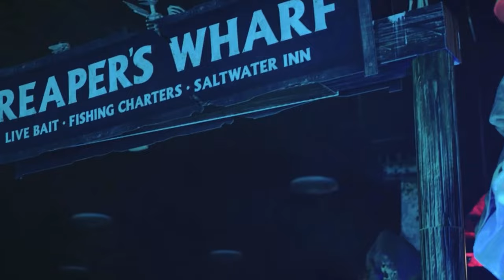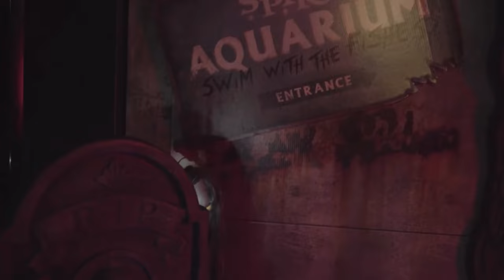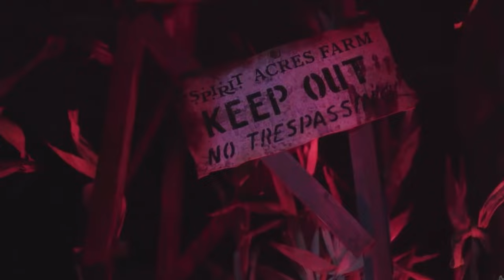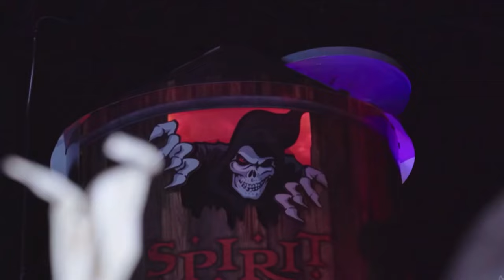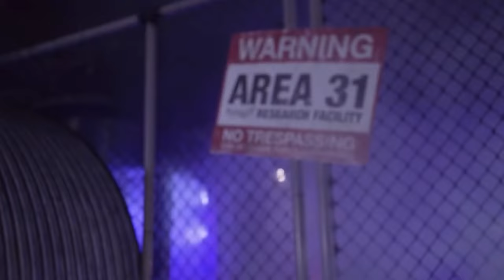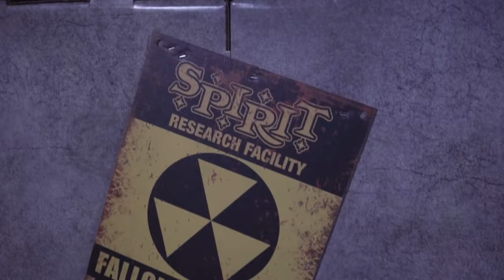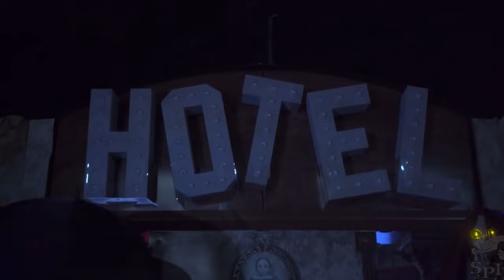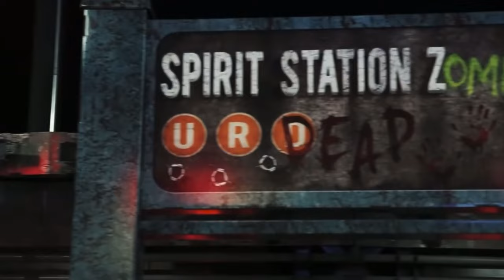Spirit Halloween All ISE's (2022-2011) | Conjure Maven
Thank you so so much for all of your views!!! Each and every one means so much to me!! Ya’ll are clawsome!!! I just recently created a fully animated movie based off of the Spirit Halloween animatronics and their backstories, if you are interested in that concept please don’t hesitate to check it out! Any and all support of the film would be much appreciated!

Welcome to my video! In today's video, I'll be showing you every single ISE created by Spirit Halloween. It goes up until 2011, as they didn't post any other themes from before then. What is your favorite ISE based on editing, and what's your favorite theme/themes as well?

This year's ISE was absolutely amazing, definitely one of my favorites in terms of editing, maybe even my favorite in terms of editing! Last year, there was no ISE, as the shipping got messed up last year to the point they couldn't properly set up anything at the flagship.

All of these were filmed at the main Spirit Halloween location, the flagship itself!!

If you have any questions about this video or my channel, be sure to comment! I always try to answer as soon as possible! See you at the next Conjuring...l